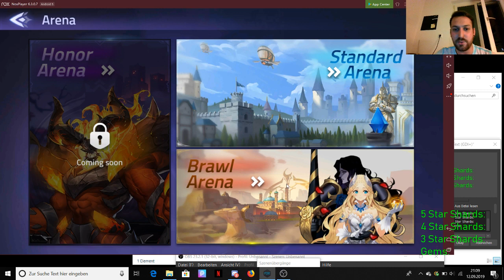FINISHING MY TAVERN QUEST | Mobile Legends Adventure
Check out my Tavern how many 3 , 4 and 5 Star Shards and Gems we can get